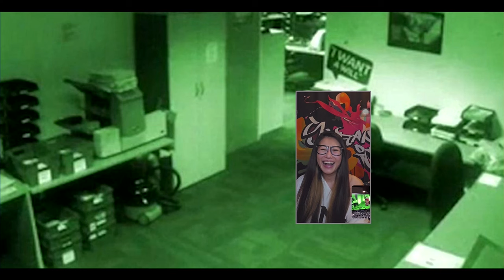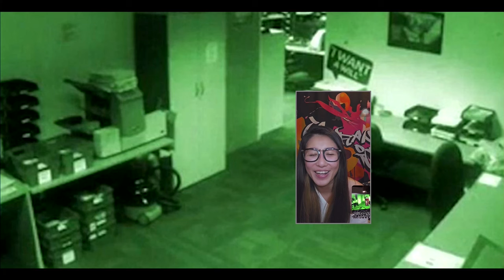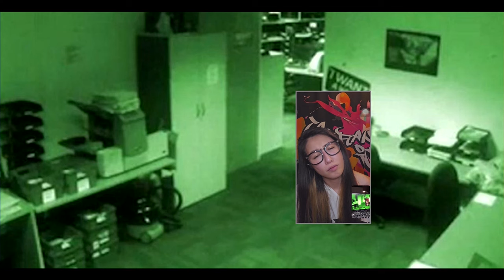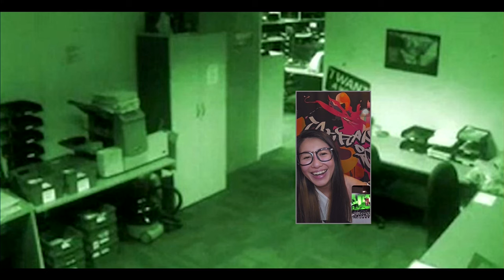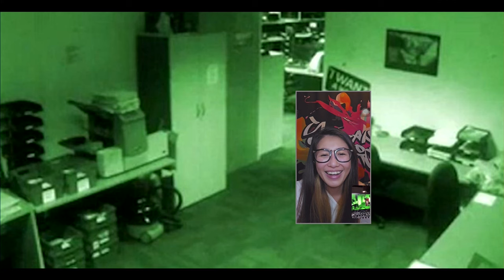jemdogdog 恐怖一粒鐘 第798集 A 辦公室鬼故奇談上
逢星期二和三 8:45 -09:45 重溫節目月費 三個月共130蚊。